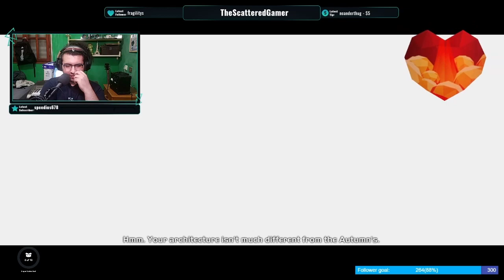WE'RE TWINSIS!!? | Halo CE stream #1